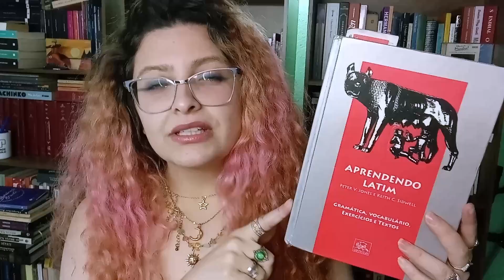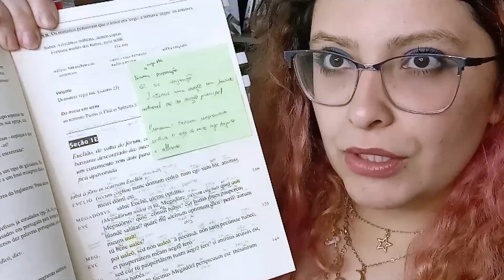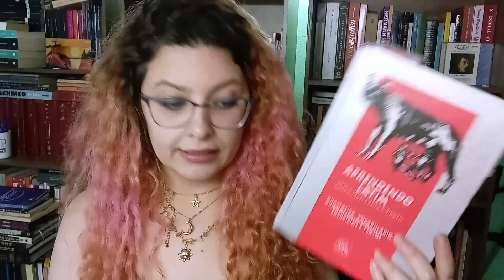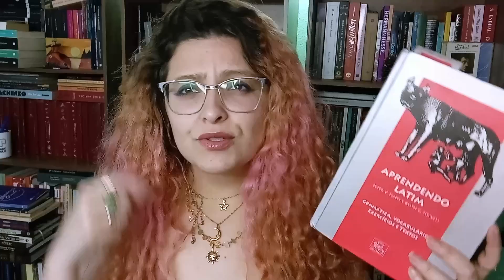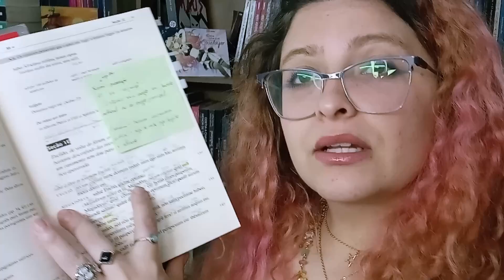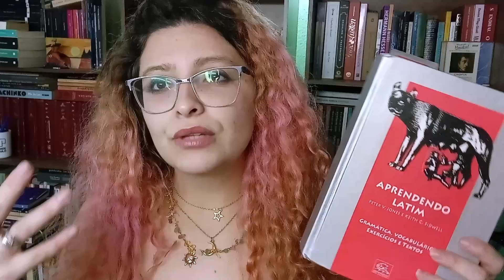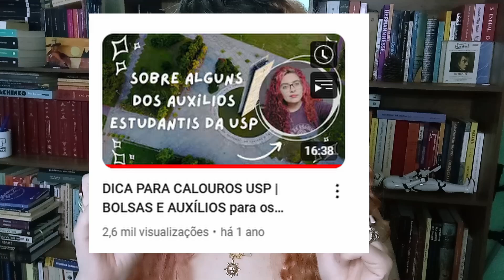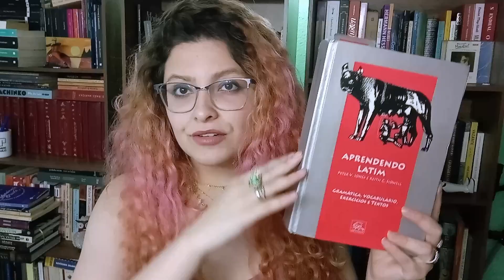COMO É A FACULDADE DE LETRAS USP: HABILITAÇÃO LATIM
Nesse vídeo falo do curso de latim na FFLCH-USP, conto um pouco da minha experiência, método avaliativo, estudos e mercado de trabalho, claro tudo bem resumido.

Qualquer dúvida sobre o curso de letras comenta aqui em baixo 😊🥰

📢Compre com meu link na Amazon

Sobre o canal: Olá, bem-vindos ao meu canal😊✌🏻 um espaço para entusiastas dos estudos e da literatura, caçadores de livros em sebos e coisas kawaii! Aqui falo sobre minha rotina de leituras e estudos na Universidade de São Paulo.

✨Minha lista de desejados na Amazon✨

FAQ
Faculdade? Estudo Letras na USP
Quantos anos? 27 anos

**Comprando qualquer produto com o meu link você me ajuda a manter o canal e nenhum valor será acrescentado à sua compra :)